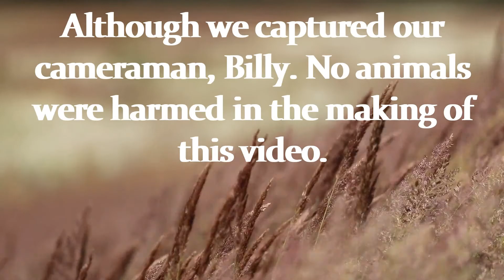FINDING A MYSTERIOUS CREATURE - The Nature Channel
Welcome to the nature channel. Thank you to my friends who helped make this vid. Yall are the best :D